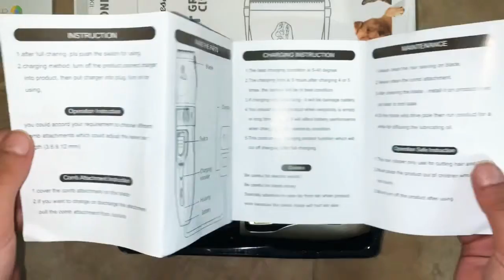Pet grooming clipper kit | at home grooming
I purchased this through amazon for $25.00

It’s worth it to me, all though it’s not as high grade as the salon ones, all though that’s also expected as it was a cheaper version.

Product name: Kangjieshi pet grooming hair clipper kit. (Can find on amazon)